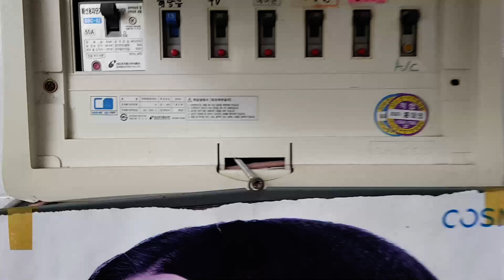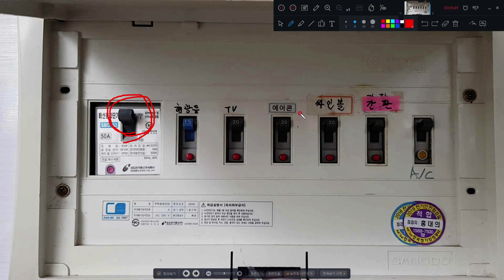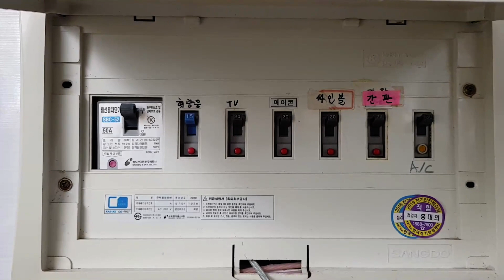누전차단기가 내려갈 때 응급처치 방법 - 가전제품으로 인해 차단기가 떨어질 때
이번 영상에서는 갑자기 누전차단기가 떨어질 때 비교적 간단하게 그 원인을 찾는 방법에 대해 알아보도록 하겠습니다.
당장 고치지는 못하더라도 원인을 찾아서 응급처치가 가능하도록 하기 위한 영상입니다.